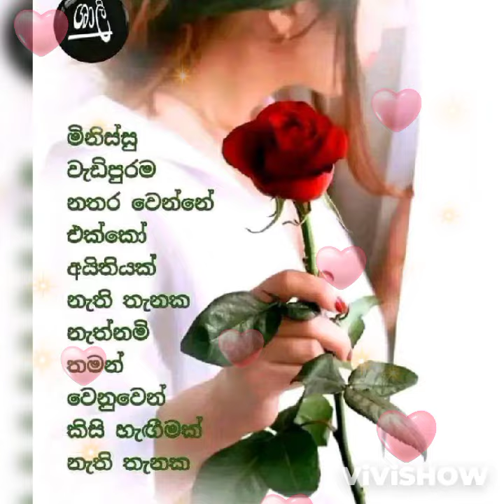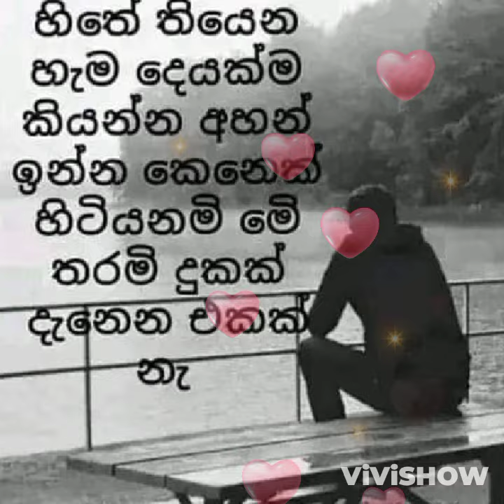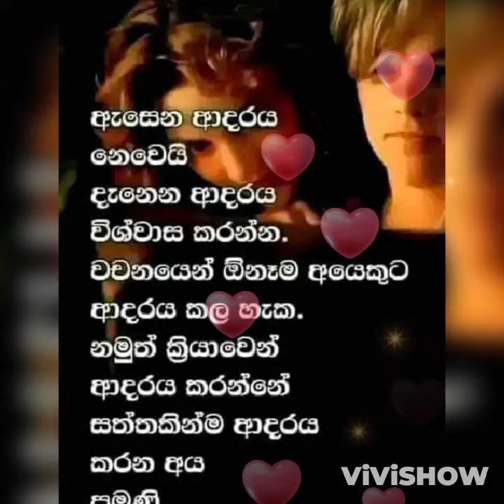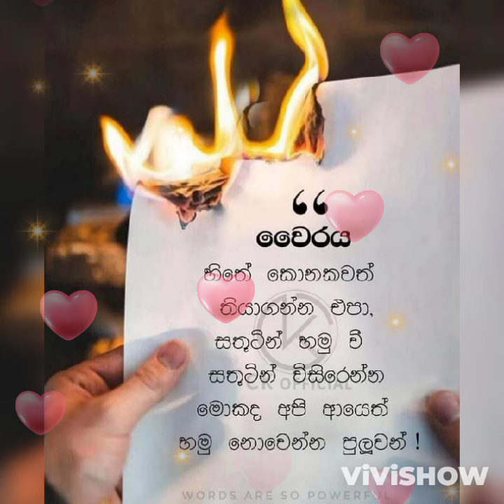සුමුදු වලාවක අදුරවෙලා නුබ මට දුන් කදුලු බිදූ.... ❤️චන්දන ලියනාරච්චි මහතාගේ ගීතයක් ....💚🖤💙